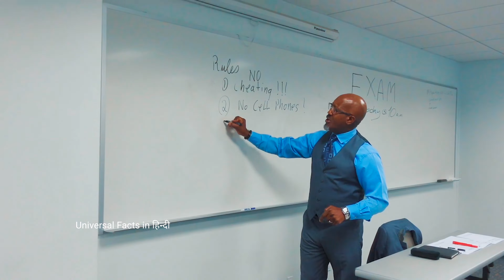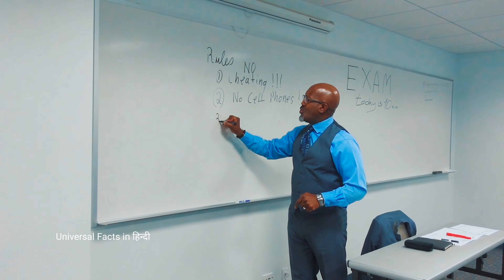Howrah Bridge l हावड़ा ब्रिज की सच्चाई क्या है ? हावड़ा ब्रिज में एक भी Pillar क्यों नही है ?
What is the truth of Howrah Bridge?
Why is Howrah Bridge closed at 12 o'clock?
How is Howrah Bridge standing till date without any pillar and nut bolt?
Where is the key of Howrah Bridge which the British had hidden?
Who will answer these mysteries?
Friends, the work of this Howrah Bridge, built on the Hooghly river in 1943, was to connect Howrah and Kolkata so that common people and businessmen could have the facility to come and go. This bridge is so amazing and mysterious that it is discussed all over the world and these discussions have been going on ever since. No, but since it has been built, it has existed since then, because there are many such secrets hidden behind this bridge, knowing that your eyes will probably burst and the British have hidden some such secret from us Indians, which took us centuries to find out. Today we are going to share with you many secrets and unheard things related to Howrah Bridge in this video, so stay connected with us till the end of this video and if you like the video, then definitely like the video.
Friends, to know the truth of Howrah Bridge, we have to return to history, so now it is being talked about between 1860 and 1970, when India was ruled by the British, the British ruler had tortured Indians a lot by staying in India and our country At that time Kolkata was an important port for India, but no bridge connecting Howrah and Kolkata was present at that time, at that time common people as well as government officials used to come and go from Now. In which there used to be a lot of problems, only then the Howrah Bridge Act was passed in 1872, after that a pontoon bridge was built here, the cost of which was 22 lakhs, and in 1974 it was opened to the general public. used it according to the convenience, but when Howrah station was built in 1906, after that this bridge had no importance, people had reduced its use completely, keeping in mind that the British authorities removed the pontoon bridge from there and floating bridge ready Then in 1922, the committee sat to build the Howrah Bridge, the Braithwaite, Burn & Jessop Construction Company was given the tender to build the Howrah Bridge. Tried to make this bridge in a different way, the company had said in the beginning that no matter how the bridge should be made, but it will not use any kind of nut bolt and the same thing happened to connect the steel plates made of metal. From the beginning to the end, plates were added to it from kilos made of metal. These strange rules did not stop here, after that the company took out a new decree saying that this bridge would be built without any pillars, at that time This decision was like bringing an earthquake all over the world, people did not even know whether it would be possible or not because at this time it was going to be the third longest bridge in the world. If even today this bridge is stable, it is because of both its 2 strong pillars on the edge, you can guess the strength of these pillars in such a way that it has been stable for 70-80 years. The distance between these two pillars is 1500 meters. 26500 tons of steel was used to make this pillar. And you will be very happy to know that out of this a large amount of steel was supplied by our Indian company Tata Steel only so that this bridge could be constructed.
Then the company came up with a solution for the big boat and ships running on the Hooghly river, which is going to sound very strange to you because the company wanted that because of this bridge, there should not be any problem for the big ships running in the water, for this The bridge was locked with a lock so that whenever a big ship came on the Hooghly river, it would open the bridge and the ship could easily cross the river, although many people see this as a fabricated story, but many historians Has mentioned a key of the bridge in his books. It is believed that the British had taken the key of this bridge with them so that we Indians could never get acquainted with this bridge. It is also followed on the bridge, the company had said that the bridge will have to be closed for some time at 12:00 o'clock, if it is not done, then the bridge will break and get into the water, but the company forgot to tell that After all,